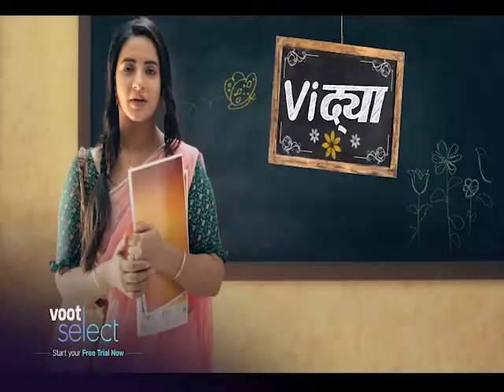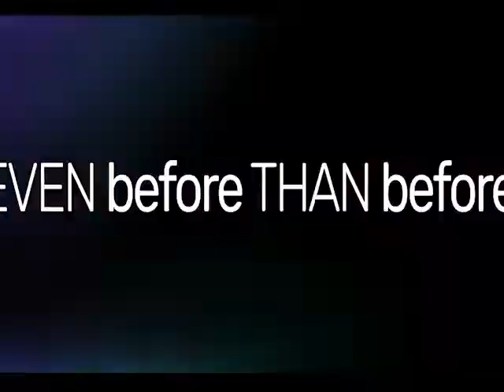Mahek…Mota Ghar ni Vahu - મહેક...મોટા ઘરની વહુ - Episode -895 & 900 - Recap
Join Mahek on her journey of self-discovery as she asks the most pertinent questions about women's freedom in a marriage. Can freedom and marriage go hand-in-hand? Or will Mahek play the second fiddle to her husband's ambition all her life?,